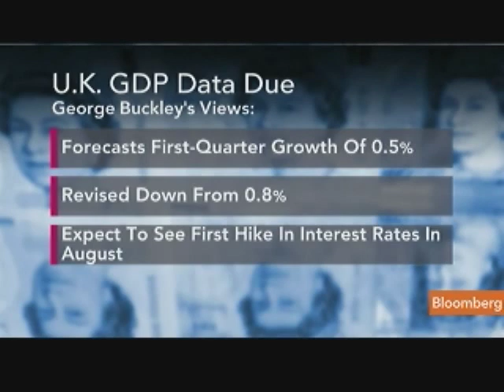Buckley Says Drop in U.K. Growth Would Be `Big Issue'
April 27 (Bloomberg) -- George Buckley, chief U.K. economist at Deutsche Bank AG, talks about the outlook for the British economy ahead of the Office for National Statistics release of first-quarter growth data today in London.
     He speaks with Francine Lacqua on Bloomberg Television's "On The Move."